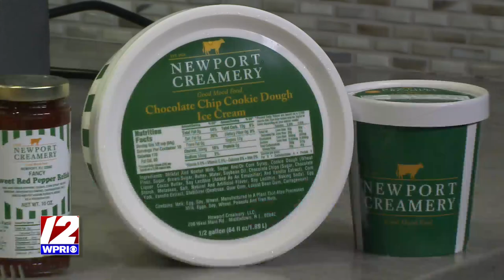In the Kitchen: Cookie Monstrous Extreme Awful Awful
Cookie Monstrous Extreme Awful Awful! It's Awful Awful loaded with cookie and cream pieces, cookie dough bites, and blue velvet vanilla! Stuffed between the rim is a chocolate chip cookie topped with Cookie Monster himself!